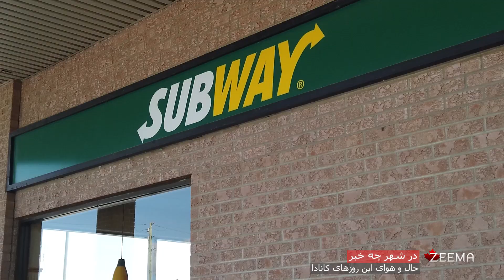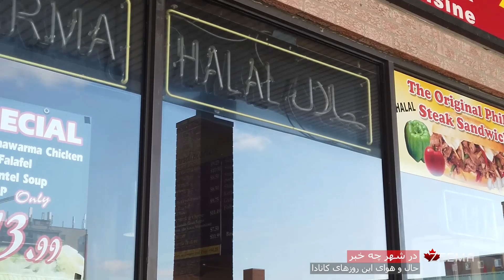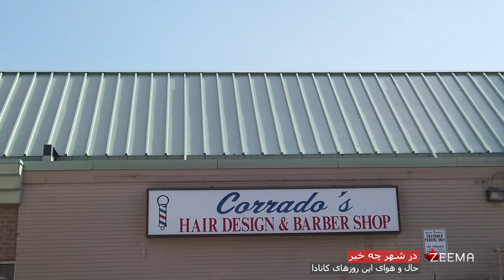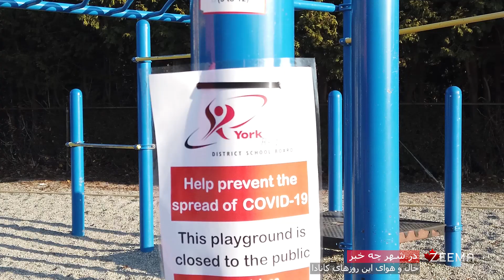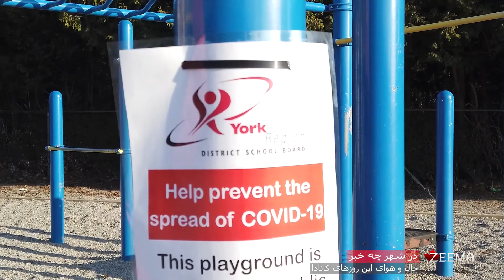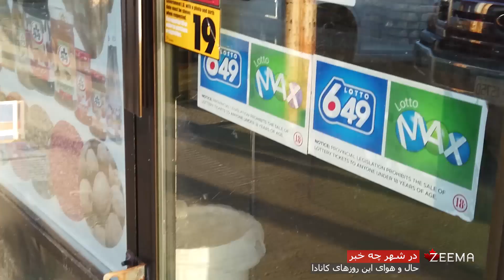در شهر چه خبر - حال و هوای این روزهای کانادا